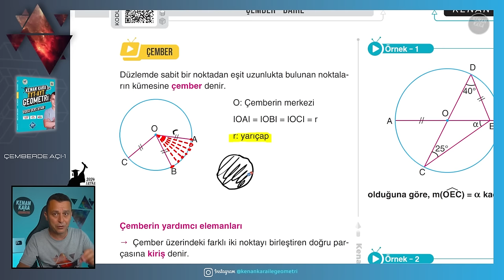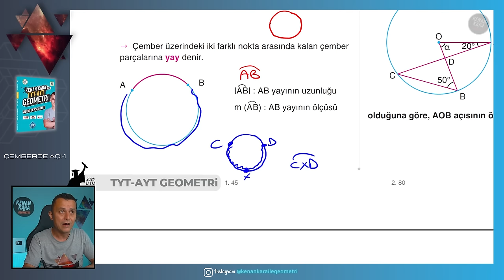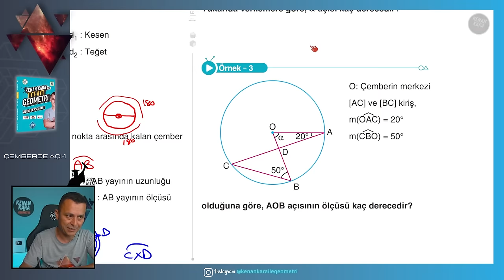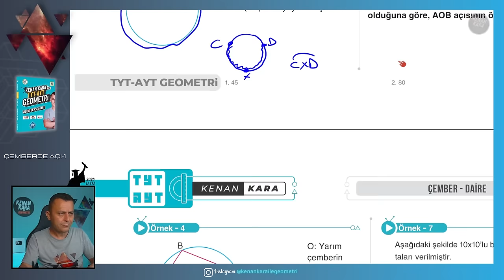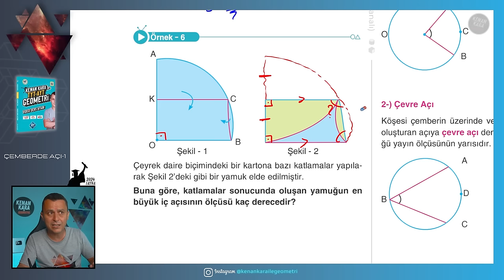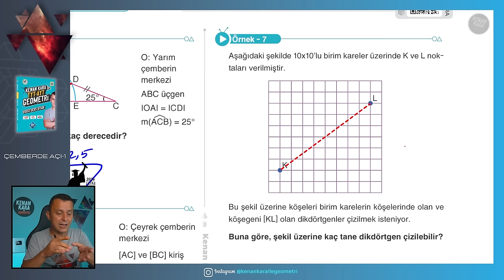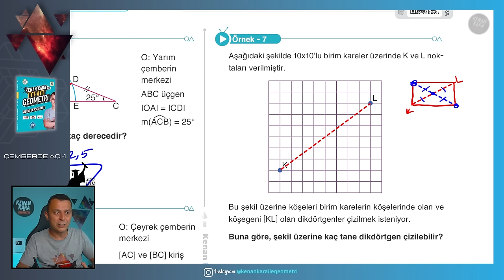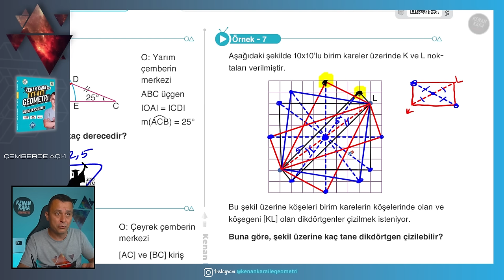Çemberde Açı-1 | GEOMETRİ KONU ANLATIMI (2024 Tayfa) (TYT-AYT)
TYT-AYT Geometride Çemberde Açı konusunun yeni nesil sorularla ayrıntılı şekilde anlatımı

📄Tanıtım ve İnceleme PDF: